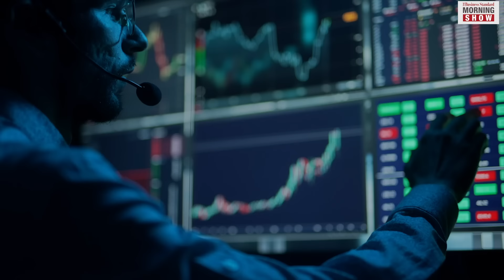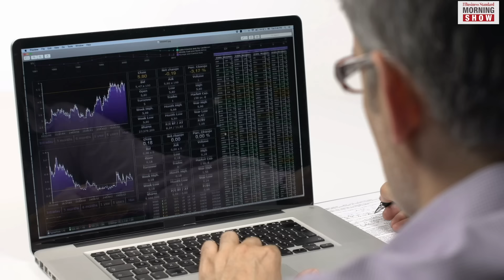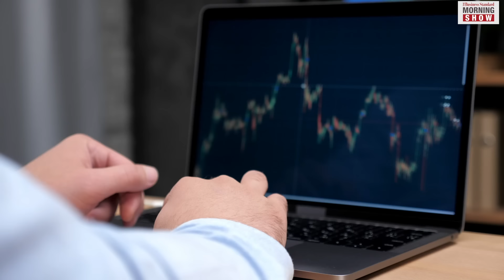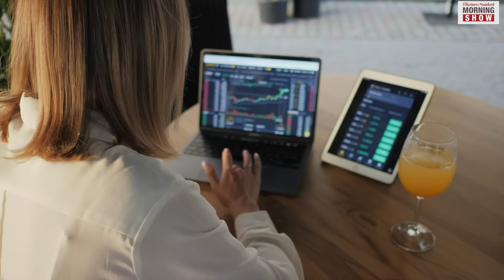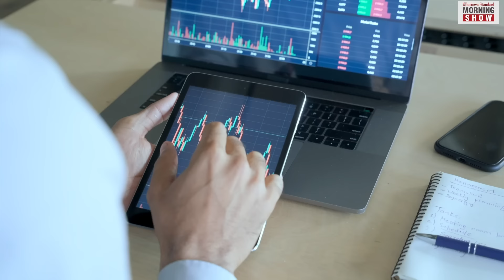Will Indian bond markets succumb to the global sell-off?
Bull market in global bonds has come to an end. As strong labour markets in the US suggest more rate hikes, will Indian bonds break under the mounting global pressure? Let’s find out